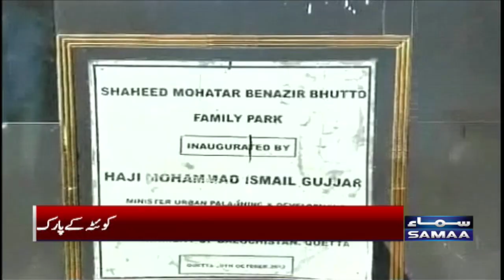Social Media User React to Sculpture of Benazir Bhutto in Quetta | Social Media Trend | Samaa TV